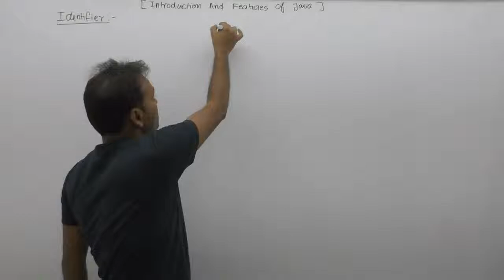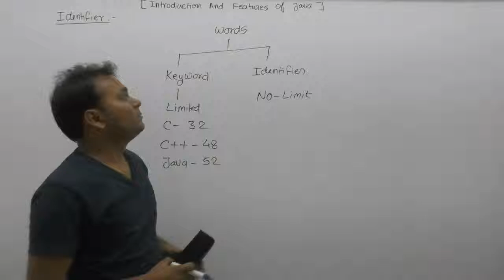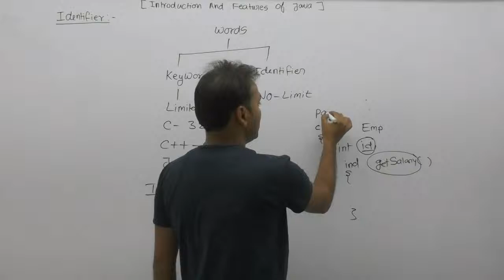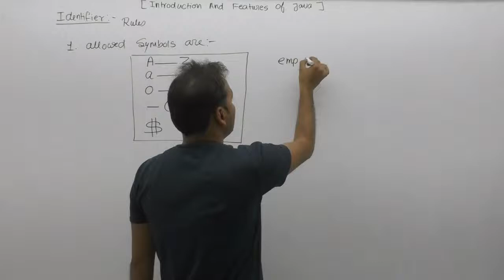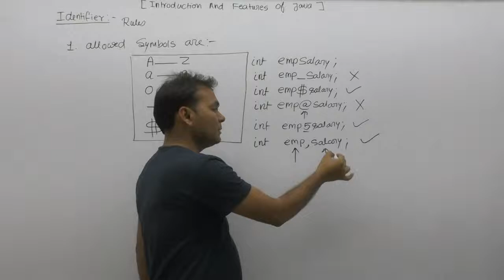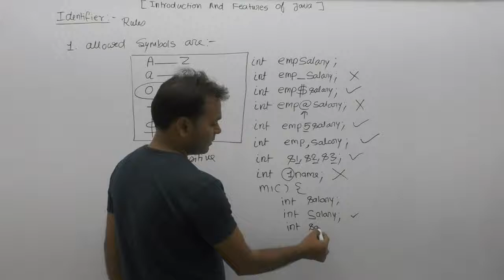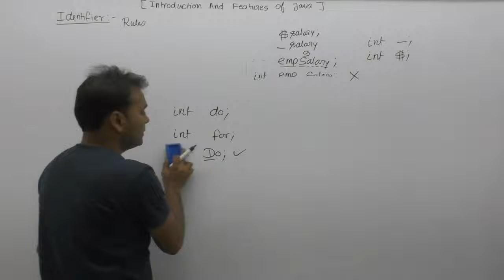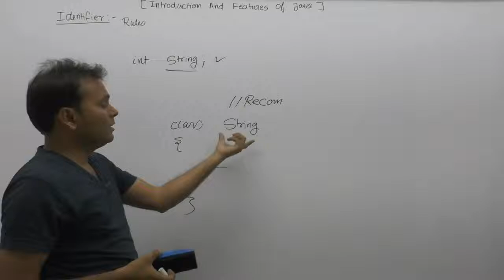Identifier In Java |Part82| Core Java By Java Professional